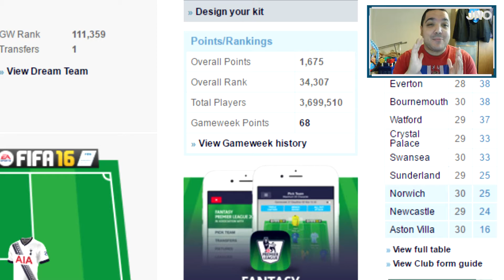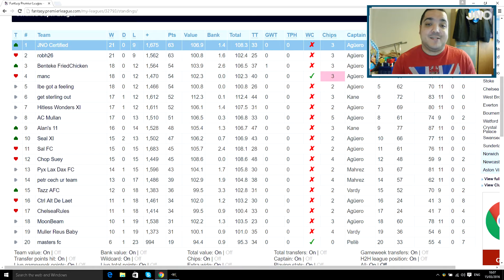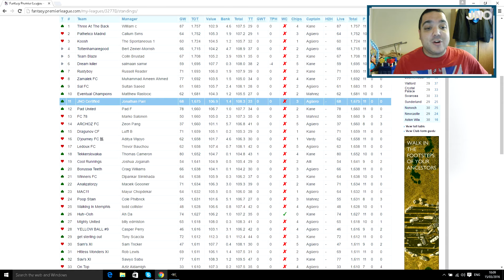Gameweek 30 Review - Fantasy Premier League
So how did I do in Gameweek 30 on Fantasy Premier League? Did Gameweek 30 see Red or Green Arrows for JNO? Only one way to find out. In this Gameweek 30 Review, I go over my score, my rank, and my head 2 head and classic league. And we end with looking at the up and coming double gameweeks and blanks in the last 8 gameweeks.

Video Links

On this weeks Gameweek 30 Review, we see just how well I did an what my rank is? Well it's pretty good but can I maintain it? And who else in my FPL leagues did well and who didn't? Finally check out the fixture list for double gameweeks and blanks.